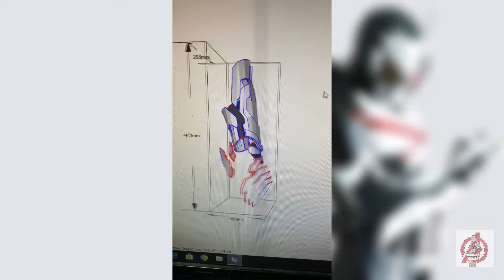รีวิว: Cosplay Kamen Rider Ark One / By JUNIOR HOBBY STUDIO (Thai)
เสร็จเรียบร้อยไปอีก 1 ชุด ผลงานล่าสุด

Kamen Rider Ar One

 ชุดล่าสุดที่ทำทำเสร็จสดๆร้อนเลย ชุดนี้แอดชอบมากๆตอนที่ซีรีส์ Kamen Rider Zero One เผยร่างนี้ออกมา ตอนนั้นแอดก็ไฟแรงที่อยากจะทำแต่ช่วงนั้นไม่มีสกิลทำชุดไรเดอร์เลยพักโปรเจคไปยาวถึง 4 ปี และในปีนี้ความฝันที่แอดยากจะทำด็เป็นจริงดรียบร้อย แอดดีใจมากๆเลย สำหรับชุดนี้ทำสีด้วยการหุ้มผ้าหนังทั้งชุดเป็นผ้าหนังกระจกเงาที่หุ้มยากและใช้เวลาพอสมควรแต่ก็ไม่ยากเกินมือ JUNIOR HOBBY STUDIO

สามารถติดตามผลงานเพิ่มเติมได้ที่